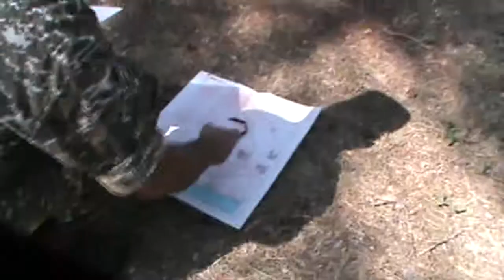Ճամբարային առօրյա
Երգ ու պար, երաժշտական կատարումներ, ուսումնամարզական վարժանքներ, սպորտային և ինտելեկտուալ մրցույթներ . ահա թե ինչպես է անցնում պատանիների ու աղջիկների առօրյան եռասերունդ երկրապահի ուսումնամարզական ճամբարում:
Հուլիսի 24-30-ը այստեղ իրենց ակտիվ հանգիստն անցկացրեցին 10-րդ հերթափոխի պատանի երկրապահները: